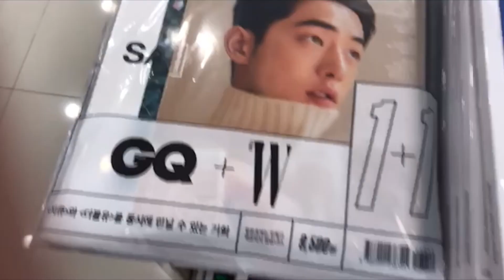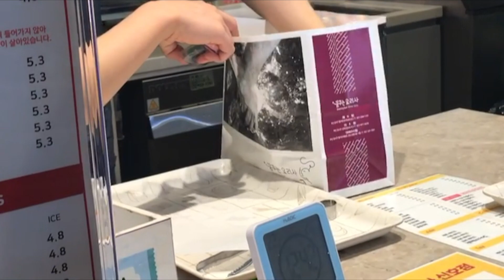장거리커플 데이트 브이로그 🤍 VLOG 일상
안녕하세요 한위입니당 !!
이번 브이로그도 재밌게 봐주세요 🤍